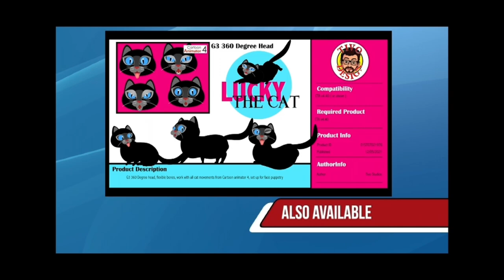PUGSLEY ADAMS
Pugsley arrived to join his family, now available to  Reallusion Marketplace

He works with most Cartoon animator motions, he comes with a background and extra hand sprites and props